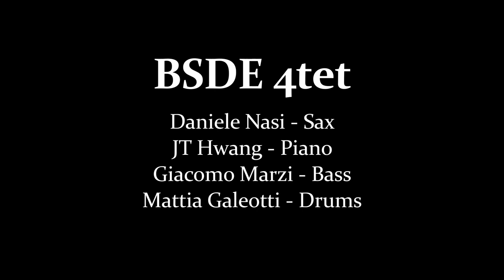Ban Orban or Ban Our Band - BSDE 4tet - Live at Sghetto Club, Bologna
From BSDE 4tet's live concert at Sghetto Club in Bologna, on April 14th 2023.

Ban Orban or Ban our Band is not meant to be just a tongue twister, but a critique to that homophobic strand still present in the European Union. In the tune the words of Katalin Cseh, Member of the European Parliament, illustrate part of the problem, the music the rest of it...

“In 2014, hungarian gay rights activist Milan Rosza climbed into the  fortified russian embassy in Budaest. He held up a rainbow flag and called out Putin’s anti-gay law and the violence unleashed by it. Milan was a friend of mine, one of the most passionate and brave people I ever knew, and a few months later he took his own life.

His tragedy sheds light to all the mental pain LGBTI people very often suffer from, and this is beyond tragic that we are here today to witness the exact replica of Putin’s law being adopted in the EU.

Right now, in Hungary, it’s illegal for teachers to talk to High schoolers about diversity and acceptance or for kids to watch cartoons with queer carachters in it. This law conflates gay people with pedophiles and it incites violence and hatred and we already see that. If this is not enough for the EU to take action, then nothing else will be.

So I tell you what to do, stop funding Victor Orban’s corruption, apply the rule of law mechanism, because human rights abuses are only a means for him and kleptocracy is the ultimate end. Thank you very much.”

Katalin Cseh, 07 July 2021, plenary speech on Rights in Hungary and Poland at the European Parliament.

You can find the studio version of the tune in our album "Elevating Jazz Music Vol. 1", released with GleAM Records in February 2022.

Daniele Nasi - Sax and composition
JT Hwang - Piano
Giacomo Marzi - Bass
Mattia Galeotti - Drums

Recording, and video editing by Sghetto Productions.
Mix by Jacopo Trani, Sghetto Productions.